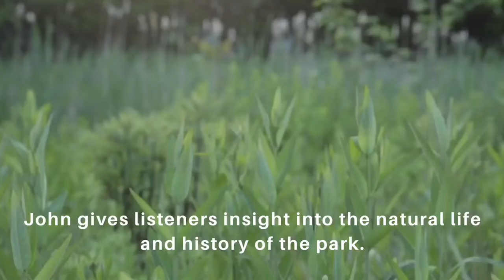WALKS The Tree & I - CALL/WALKS Podcast Launch Event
On April 22nd, CALL launched our first self-guided audio CALL/WALK. Led by artist Nicolás Dumit Estévez and Van Corltandt Park ecological project Manager John Buter, CALL hosted a virtual conversation to celebrate. You can watch the conversation here, and visit anchor.fm/cityaslivinglab to download the CALL/WALK self-guided experience.

Rescuing Tibbetts is a multi-year, multi-discipline initiative to engage residents of the NW Bronx in advocacy for, design development, and activation of a new linear park connecting Van Cortlandt Park to the Harlem River through daylighting, bringing to the surface, the once flowing Tibbetts Brook.